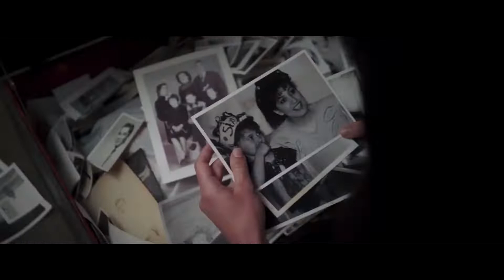Land of Dreams - comedy - 2022 - trailer - Full HD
Sheila Vand, Matt Dillon, William Moseley, Anna Gunn, Isabella Rossellini, Robin Bartlett, Joaquim de Almeida, Gaius Charles, Christopher McDonald, Nicole Ansari-Cox, Michael A. Goorjian, Rachelle Carson, Christopher Hagen, Luce Rains, Sofia Embid